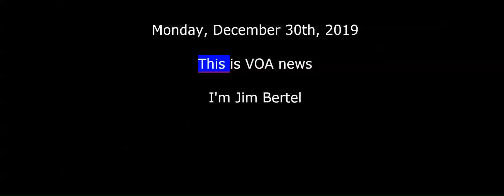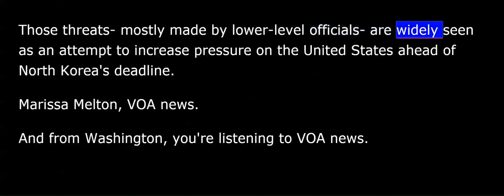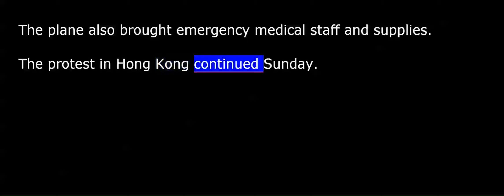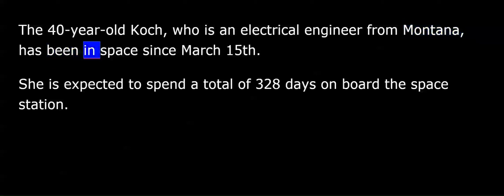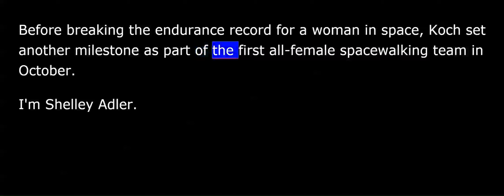VOA news for Monday, December 30th, 2019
This is VOA news. I'm Jim Bertel.
Ukrainian government forces and pro-Russian separatists in eastern Ukraine have started an all-for-all prisoner swap. This will allow all remaining prisoners of the five-year conflict to return home.
The agreement was concluded by Russian leader Vladimir Putin and Ukrainian President Volodymyr Zelenskiy in Paris in December.
An official in Yemen says a ballistic missile attack ripped through a military parade, killing at least six troops and three children. More than 20 people including civilians were wounded in the blast.
A fresh Taliban attack in Afghanistan has killed 17 pro-government forces even as the insurgent group is reported to be mulling over a brief cease-fire to try to seal a foreign troop withdrawal deal with the United States.
The overnight deadly insurgent attack targeted a security outpost in northeastern Takhar province.
North Korea began a closely-watched ruling meeting led by Kim Jong Un, state media reported Sunday, amid signs Pyongyang is set to announce a firmer stance toward the United States. We get more from VOA's Marissa Melton.
Kim Jong Un is widely expected in the next week to announce his plans for North Korea following the expiration of its self-imposed end-of-year deadline for the United States to offer a better proposal in stalled nuclear talks.
North Korea has boycotted nuclear talks for months and recently threatened to resume long-range missile and nuclear tests. An official said earlier this month that denuclearization is off the negotiating table.
Those threats - mostly made by lower-level officials - are widely seen as an attempt to increase pressure on the United States ahead of North Korea's deadline.
Marissa Melton, VOA news.
And from Washington, you're listening to VOA news.
British counter-terrorism police have arrested a 21-year-old man on suspicion of preparing an extremist act. AP's ??? reports.
The suspect was arrested at a residence in east London.
Police say he's being questioned on suspicion of the "commission, preparation or instigation of acts of terrorism.”
The property where he was arrested is being searched by police.
The man has not been charged or identified. Police did not provide any details about the suspect's actions.
???, London.
Turkish military cargo plane landed in the Somali capital on Sunday to evacuate people badly wounded in a truck bombing in the city a day earlier. The attack killed at least 90 people including two Turkish nationals. The plane also brought emergency medical staff and supplies.
The protest in Hong Kong continued Sunday. Reuters' David Doyle reports.
More than 1,000 rallied in a rain-soaked Hong Kong on Sunday as a part of demonstrations marking the end of a tumultuous year.
In a park in the financial district, a protest timeline was laid on the ground for participants to pen their thoughts.
What started with demonstrations against a now-withdrawn extradition bill morphed into a broader pro-democracy movement, with six months of protests that have, at times, been marked by violence.
More protests are planned in the next few days, including a countdown to New Year's Day and a march on January the first that could attract a big crowd.
That's Reuters' David Doyle.
An American astronaut has set a new mark for the longest spaceflight by a female. AP's Shelley Adler has a story.
NASA officials say Christina Koch's broken the 288-day record set by former space station commander Peggy Whitson. The 40-year-old Koch, who is an electrical engineer from Montana, has been in space since March 15. She is expected to spend a total of 328 days on board the space station.
Before breaking the endurance record for a woman in space, Koch set another milestone as part of the first all-female spacewalking team in October.
I'm Shelley Adler.
Lizzo has been named the Associated Press's Entertainer of the Year. The AP's Ed Donahue has a story.
Lizzo has dominated the pop, R&B and rap charts with "Truth Hurts" and "Cuz I Love You." That's all coming six years after she released her first album and she has received praise for her live performances.
Lizzo is a leading contender in the upcoming Grammy Awards. She has eight nominations.
Outside of music, Lizzo has won over fans for promoting body positivity and denouncing fat shaming.
Lizzo was branching out with a role alongside Jennifer Lopez and Cardi B in the movie "Hustlers.”
The Entertainer of the Year votes come from the AP entertainment staff.
And from Washington, I'm Jim Bertel, VOA news.